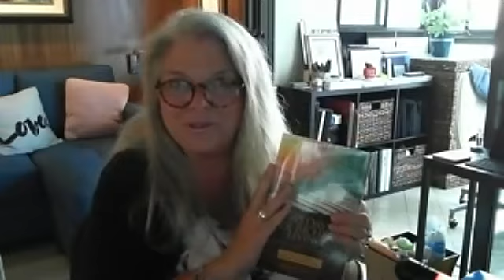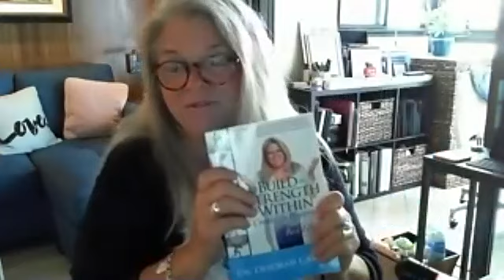Sunday Soulfulness 7 19 2020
The Faith Factor is a conceptual reality where science and medicine have found that having faith in something beyond your own self allows you to have a Prognosis Positive in illness and life overall. Within faith, fear evaporates and hope prevails. Come join us as we take a bit of Sundays to settle into a Soulfulness for replenishment.